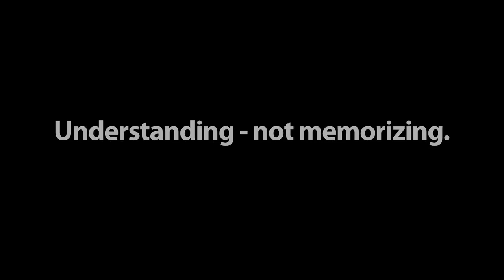Understanding.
A few of our alumni recently joined us for a conversation about the power and impact of being part of The College School's learning community. The 90-minute conversation was rich and inspiring. We are pleased to share a few clips from the conversation. The College School is a Pre - 8 Independent School in St. Louis, MO where we believe in fostering deep understandings of life.  or stop by for a visit.